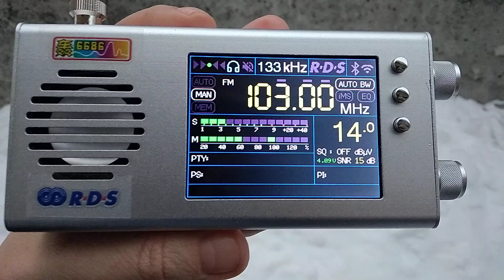103.0 FM "Детское радио" (Чебоксары, 70км) 19-12-2022 на TEF6686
103.0 FM "Детское радио" (Чебоксары, 70км) 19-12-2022 на TEF6686 как местные идёт!